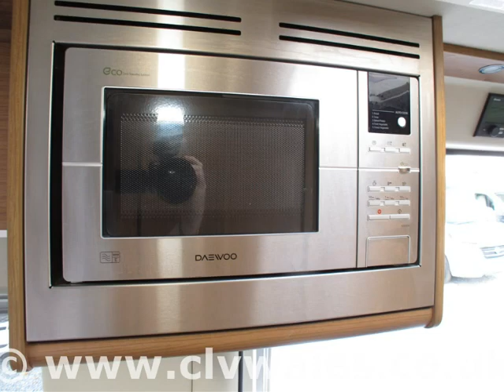2016 Autotrail V Line 540SE Motorhome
2016 Autotrail V Line 540SE Motorhome available to purchase from Continental Leisure Vehicles Ltd

* 2 MOTORHOME SHOWROOMS ON SITE SO WHATEVER THE WEATHER YOU CAN ALWAYS VIEW LOTS OF OUR MOTORHOMES IN COMFORT.

* NEW MOTORHOMES FROM ROLLERTEAM